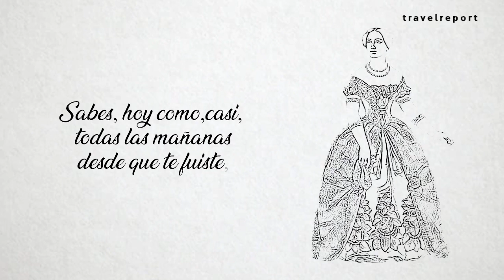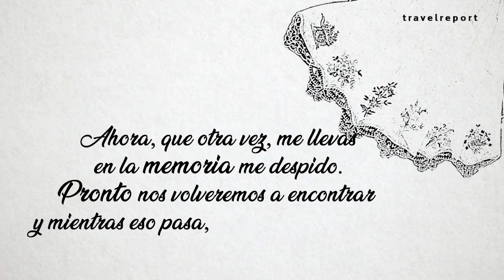Para que no me olvides, Mérida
Sabes, hoy como, casi, todas las mañanas desde que te fuiste, desperté añorándote y no pude evitar pensar en aquella mañana en que te enamoraste de mí. Y es que como pude dudar que pasaría, si esas señoriales construcciones que te acompañaron en tu andar, solo te robaron suspiros.